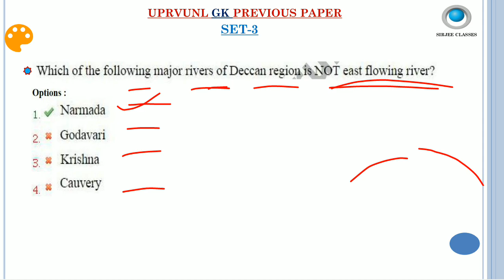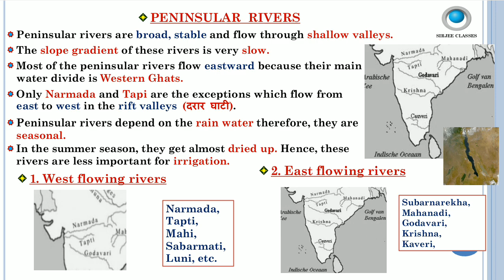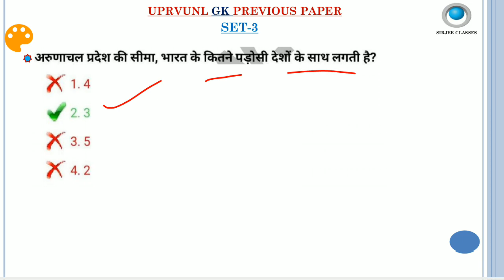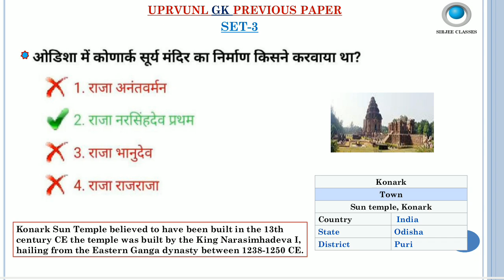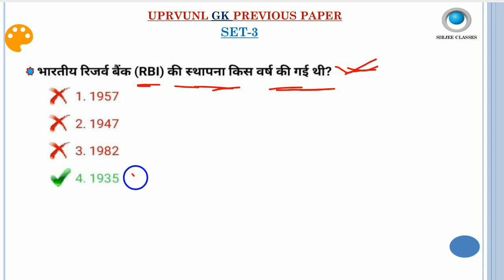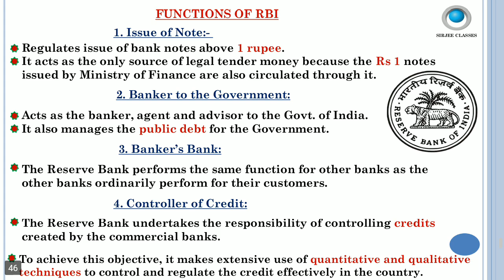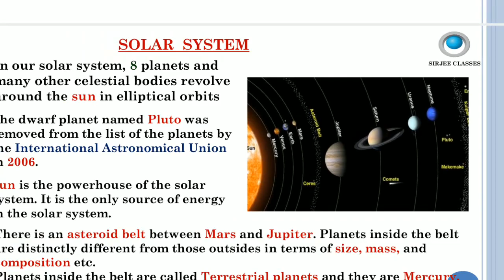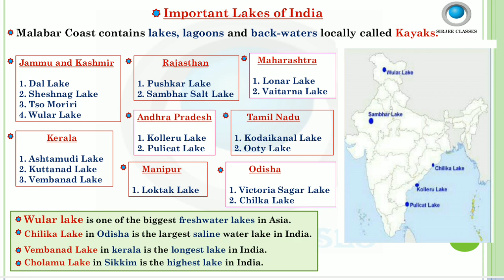GK PREVIOUS PAPER (SET-3) FOR UPRVUNL AE/STAFF NURSE EXAM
link to buy hindi complete notes pdf:-

link to gk complete notes pdf:-

सामान्य हिंदी all lectures playlists link-

UPRVUNL previous paper:-